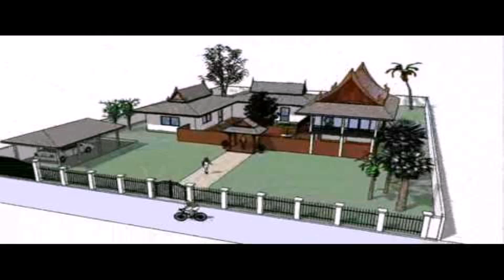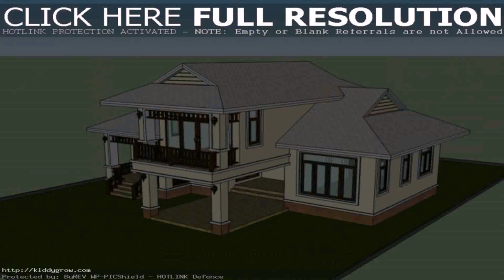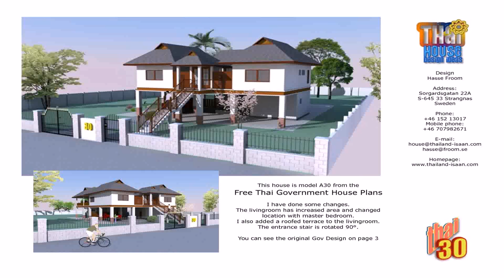Thai House Style Ideas (see description) (see description)